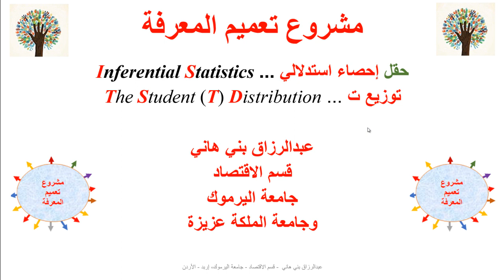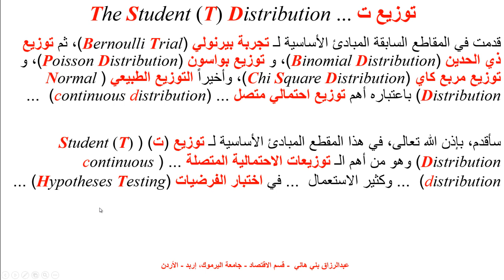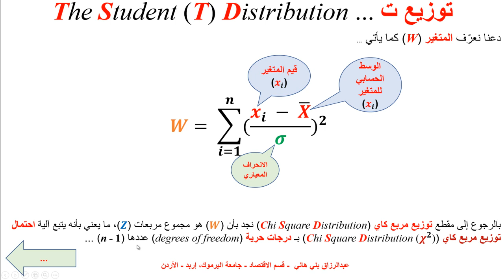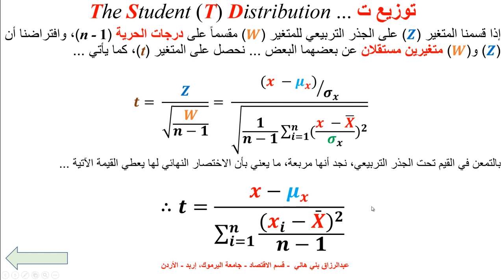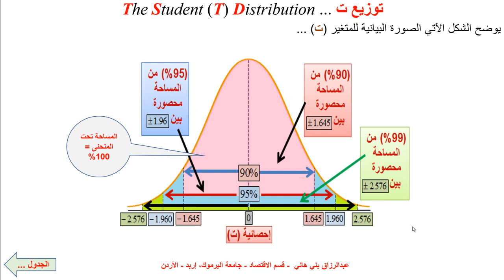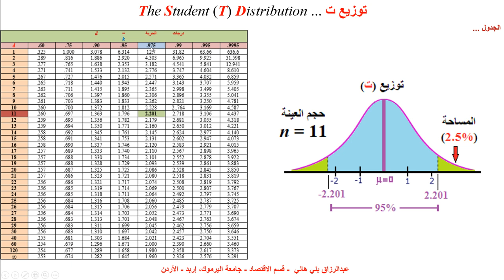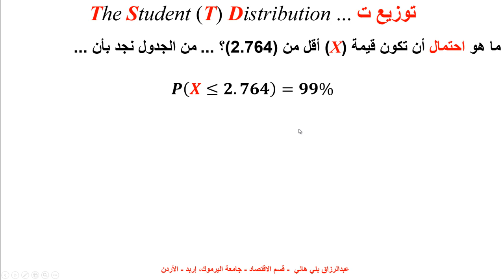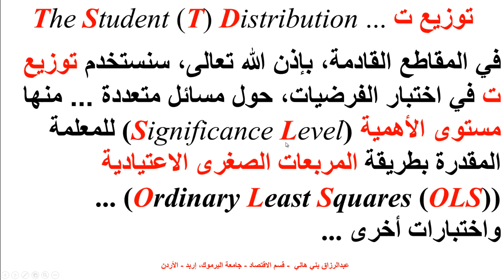توزيع ت Student T Distribution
يشرح هذا المقطع توزيع ت  The Student T Distribution